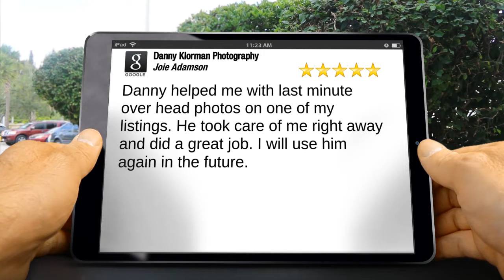Danny Klorman Photography Exeter Perfect 5 Star Review by Joie A.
5 Star Rating

Danny helped me with last minute over head photos on one of my listings.  He took care of me right away and did a great job.  I will use him  again in the future.

Danny Klorman Photography
30525 Sierra Sunrise Dr.
Exeter CA
93221